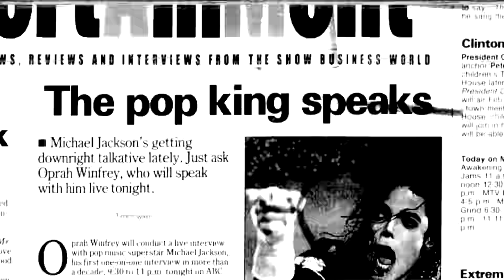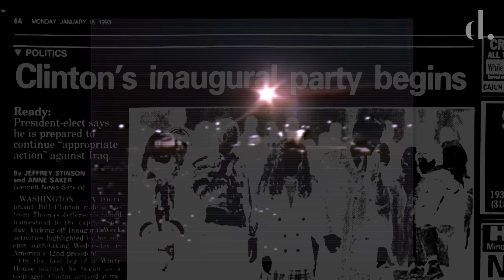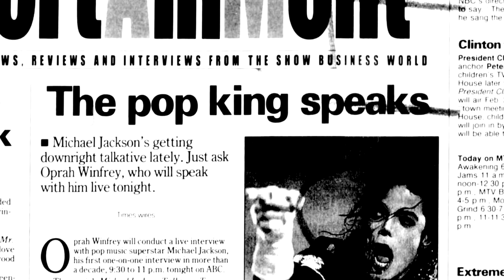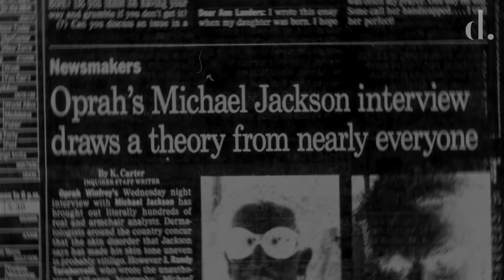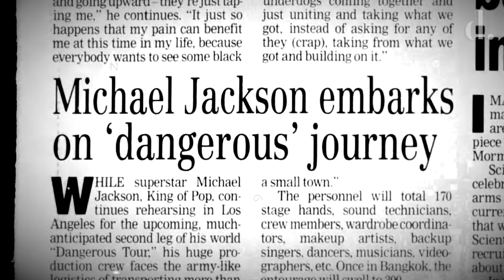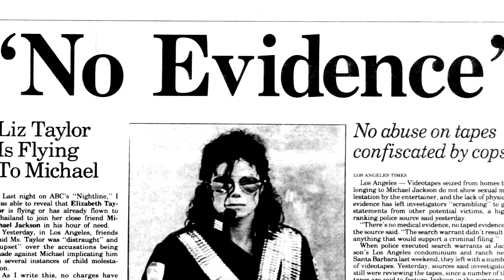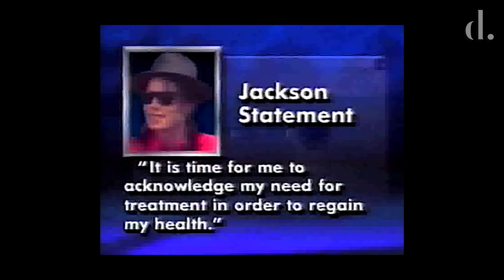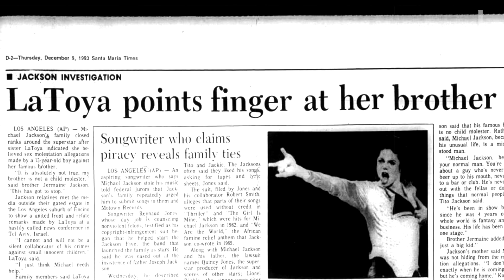1993 | Michael Jackson's Year In Review | the detail.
1993 was the year for Michael Jackson to rectify his contentious public image by revealing himself in a series of television and public appearances that would grab headlines, endear him to the public and ultimately help him generate sales of his latest LP.

His revealing 90-minute live interview with Oprah Winfrey allowed Jackson to explain away controversies over his lightened skin, and his dazzling Super Bowl halftime proved that Michael Jackson was still a force of nature on stage, igniting a frenzy as Jackson was to embark on the last leg of his Dangerous World Tour.

However, the tour began the same day allegations against Michael were made public, and as a result a legal and media onslaught ensued. Michael Jackson attempted to continue on, but eventually abandoned the rest of his tour as he battled with a mounting dependancy on drugs, with many asking… was it all over for the King of Pop?

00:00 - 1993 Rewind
00:06 - 01/16/1993 - NAACP Image Awards
01:51 - 01/17/1993 - Visits Children's Hospital in Washington DC
02:09 - 01/17/1993 - Presidential Inaugural Celebration
02:37 - 01/19/1993 - Bill Clinton Inauguration Gala
03:21 - 01/25/1993 - AMAs Awards & ‘Dangerous’ Performance
05:23 - 01/26/1993 - Super Bowl Press Conference
06:05 - 01/30/1993 - Super Bowl Rehearsal
06:25 - 01/31/1993 - Super Bowl Half Time Show
07:32 - 02/10/1993 - Oprah Interview
10:02 - 02/24/1993 - Grammy Awards
10:50 - 03/1993 - Films 'Whatzupwithu' with Eddie Murphy
11:28 - 03/09/1993 - Soul Train Awards & 'Remember The Time' Performance
12:16 - 05/10/1993 - The Chandler Family Make Press
12:21 - 05/12/1993 - World Music Awards
13:20 - 06/1993 - MTV 'My Weekend at Michael Jackson’s'
13:31 - 05/19/1993 - Guinness Book of World Records Appearance
13:54 - 05/1993 - In Las Vegas with The Chandler Family
13:59 - 07/26/1993 - Visits Disneyland, California
14:16 - 08/1993 - Rehearsals for The Dangerous Tour
14:50 - 08/23/1993 - Bangkok, Thailand Press Conference
15:06 - 08/24/1993 - Allegations Make the Press
15:12 - 08/24/1993 - Begins 2nd Leg of World Tour
15:47 - 08/26/1993 - Cancels Shows Via Phone Statement
16:19 - 08/26/1993 - Brett Barnes and Wade Robson Speak Out
16:57 - 08/30/1993 - Returns to The Stage In Singapore
17:28 - 08/29/1993 - Protest In London
17:51 - 08/28/1993 - Elizabeth Taylor Flies Out to Singapore
18:56 - 08/30/1993 - Jackson Family Hold a Press Conference
19:13 - 08/31/1993 - Evan Chandler Tape is Released
19:32 - 09/04/1993 - Nirvana Defend Michael at the MTV Awards
19:45 - 09/02/1993 - LaToya Appears on the Today Show
20:03 - 09/03/1993 - Arrives In Taipei, Taiwan
20:20 - 09/11/1993 - Arrives In Russia
21:01 - 09/17/1993 - Visits Child’s Hospital in Moscow
21:49 - 10/1993 - Performs Across South America
22:28 - 11/12/1993 - Cancels Tour & Admits Himself into Rehab
23:28 - 11/14/1993 - Pepsi Ends Endorsement
23:34 - 11/1993 - Disappears from Public Life While Seeking Treatment
25:21 - 12/08/1993 - LaToya Accuses Michael in Press Conference
25:45 - 12/22/1993 - Michael Public Statement Is Broadcast On Television
27:44 - 12/25/1993 - Christmas with Elizabeth Taylor at Neverland